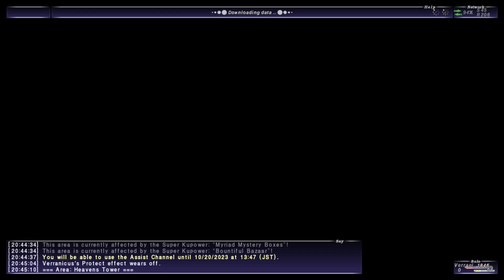Final Fantasy XI Playthrough - Part 101